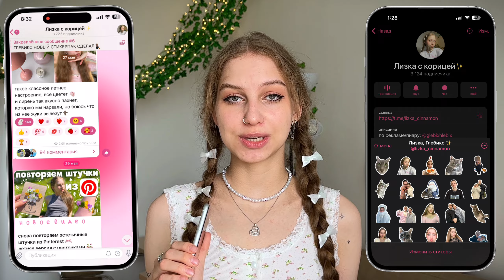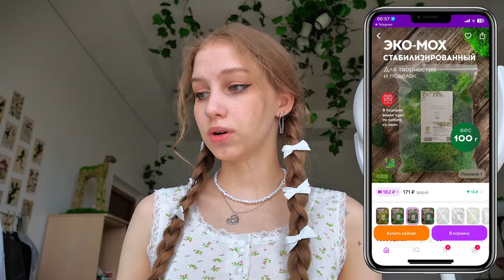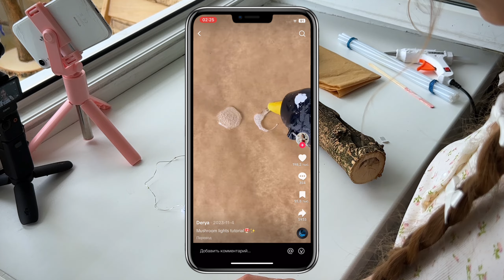повторяем светильник с грибочками из PINTEREST 🍄✨ mushroom lights, грибы из горячего клея с мхом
грибы из горячего клея на бревне с стабилизированным мхом 🌿🍄✨
нашла в pinterest идейку ночника-светильника с грибочками и мхом в стиле гоблинкор (goblincore)
очень просто и дешево сделать! и получаются светящиеся грибы огоньки ⊹ ࣪ ˖

артикулы с WB:
гирлянда разноцветная 41158026 ( ~ 100 руб )
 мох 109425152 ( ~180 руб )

    ﾟ･｡･ﾟ

вы можете поддержать мой блог ₊˚🎧⊹♡
буду очень вам благодарна 👉🏻👈🏻
перевод: 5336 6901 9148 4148 Елизавета А. (сбер)

00:00 - что будем делать? ⋆୨୧˚
00:46 - скидывайте свои поделки в тгк ᶻ 𝗓 𐰁
01:10 - приклеиваем гирлянду ✮⋆˙
14:37 - приклеиваем мох *̥˚✧
18:38 - что получилось ᡣ𐭩
18:56 - ваши штучки из тг канала *̥˚✧
19:22 - покасики ⋆୨୧˚
19:36 - трешшш ᶻ 𝗓 𐰁
21:53 - мьюзик ᡣ𐭩